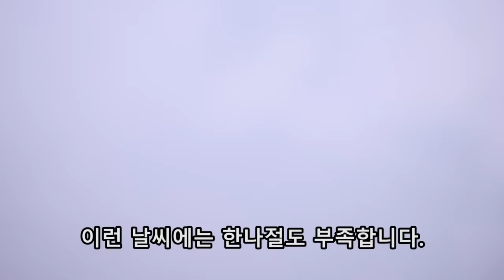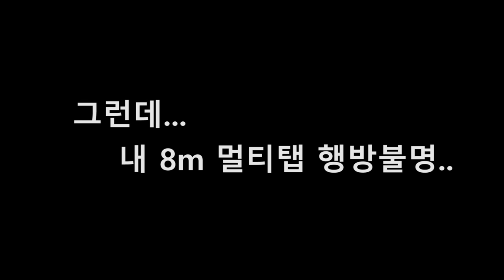[우마]한점의 행복 - 볼락구이 편 - How to Bake Rockfish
한 점의 행복 마이너리그(우마2)에서 메이져리그(우마U.M.A.)로 승급했습니다

WELL DONE!!